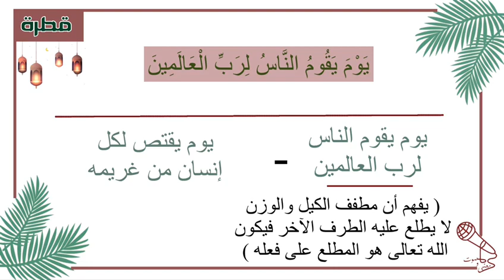لعلك تتساءل: لماذا جاءت (يوم يقوم الناس لرب العالمين) في سورة المطففين؟! . اسمع الجواب.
برنامج قطرة رمضان ١٤٤٣هـ
ويل للمطففين
الذين إذا اكتالوا على الناس يستوفون
وإذا كالوهم أو وزنوهم يخسرون.
يوم يقوم الناس لرب العالمين